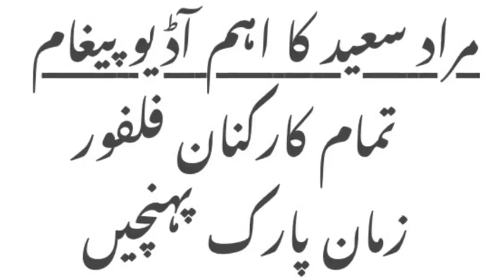ورکرز اور سپورٹرز جلد از جلد زمان پارک پہنچیں!